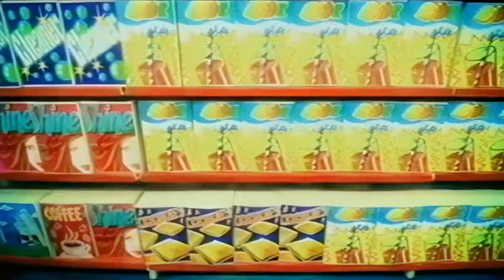Das Modul - Ich Will Official Music Video 1440p 60fps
Upscaled with artificial intelligence.

Country: Germany
Year: 1998
Genre: Electronic
Style: Rave, Happy Hardcore

Source: GK Media